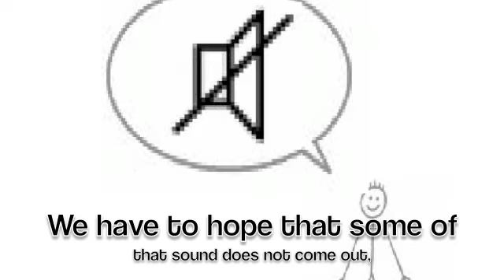cities inside us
Poem by Alberto Rios; an AP English project for Straub, by Lauren